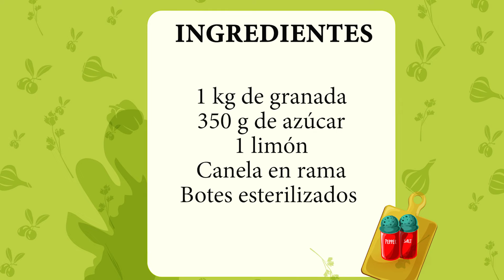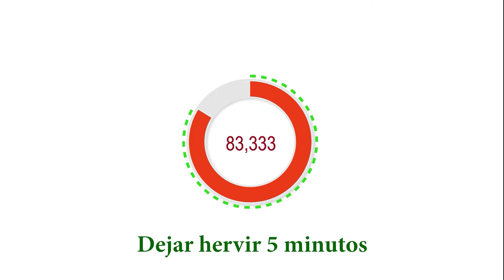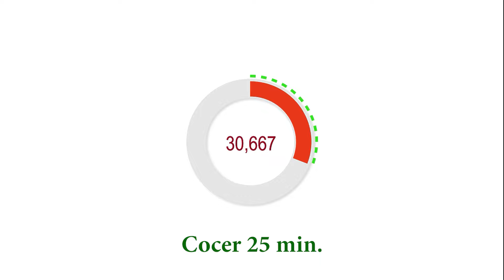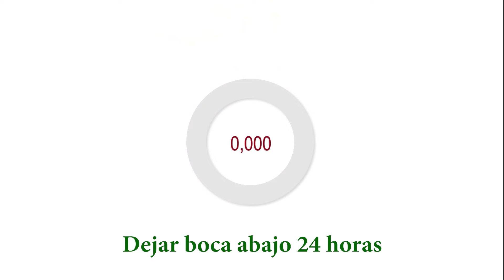Todos los TRUCOS para HACER la MEJOR MERMELADA de GRANADA CASERA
En el video se ve paso a paso la receta casera de la mermelada de granada.

INGREDIENTES

1 Kg de granos de granada
350 g de azúcar
1 limón
Botes esteriliazados